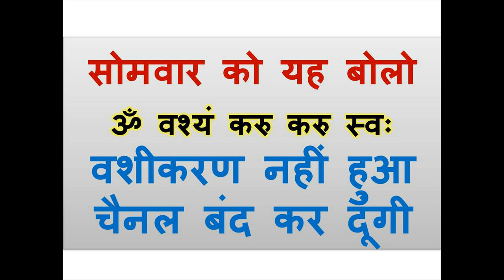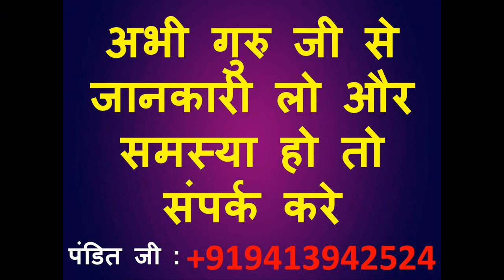सोमवार को यह बोलो ॐ वश्यं करु करु स्वःवशीकरण नहीं हुआ चैनल बंद कर दूंगी